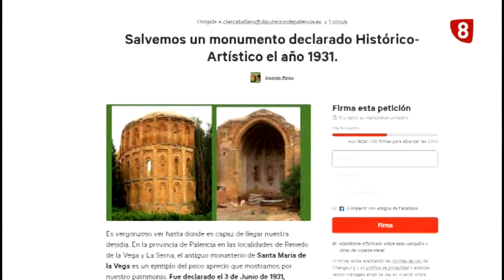Un monasterio en ruinas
Una campaña de recogida de firmas a través de una plataforma de internet se ha puesto el objetivo de mantener en pie el Monasterio de Santa María de la Vega. Está en el municipio palentino de Renedo de la Vega. Tiene casi ocho siglos de historia en sus pilares, pero ahora se tambalea y apenas sirve como pajar y establo de ovejas.